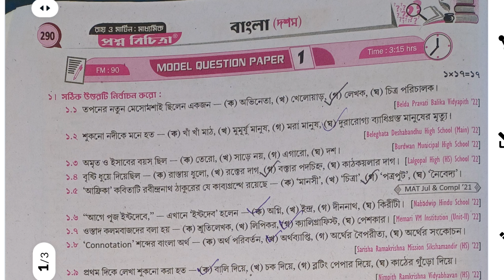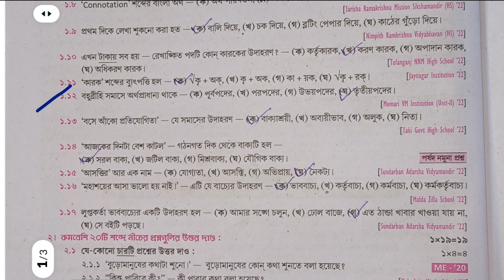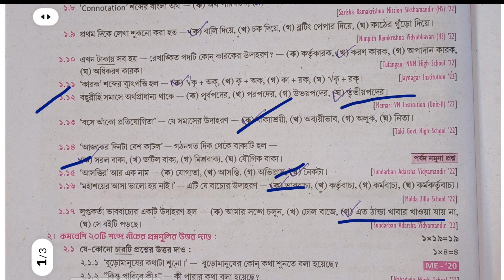Madhyamik 2025 Roy Martin Prosno bichitra solved Bengali volume 2page 290 | মাধ্যমিক প্রশ্ন বিচিত্রা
Madhyamik 2025 Roy Martin Prosno bichitra solved Bengali volume 2 || মাধ্যমিক প্রশ্ন,Madhyamik 2025 Roy Martin Prosno bichitra solved Bengali volume 2 || মাধ্যমিক প্রশ্ন,Madhyamik 2025 Roy Martin Prosno bichitra solved Bengali volume 2

Madhyamik 2025 Roy Martin Prosno bichitra solved Bengali volume 2 || মাধ্যমিক প্রশ্ন

Madhyamik 2025 Roy Martin Prosno bichitra solved Bengali volume 2 || মাধ্যমিক প্রশ্ন page 290